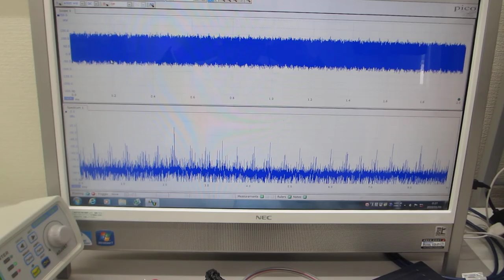超音波プローブの伝搬特性テスト（超音波システム研究所）